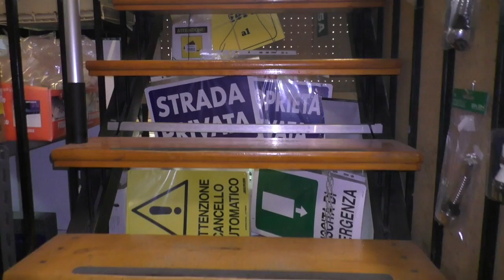FERRAMENTA DIBARBORA - Gradisca d'Isonzo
Dal 1934 le ferramenta del centro di Gradisca d'Isonzo è rimasta tale. Spettacolare la parete con quasi 1.000 cassettini in legno.